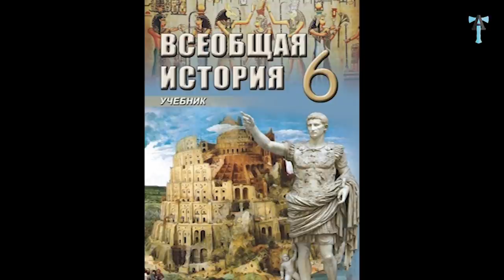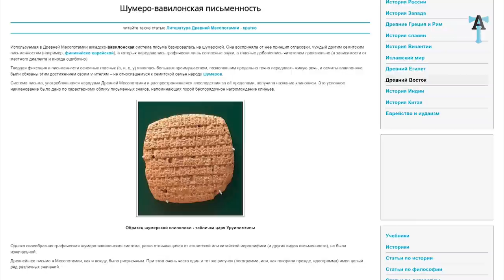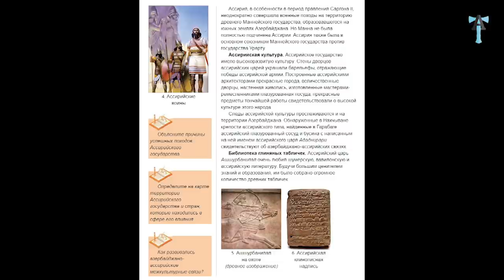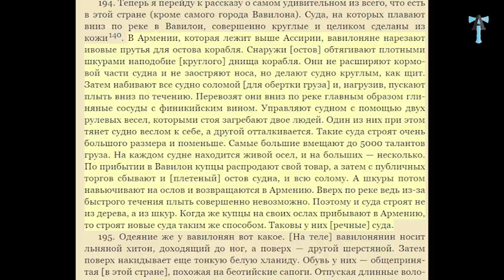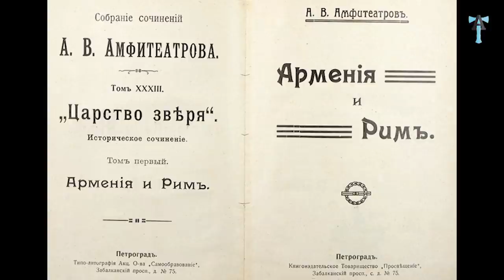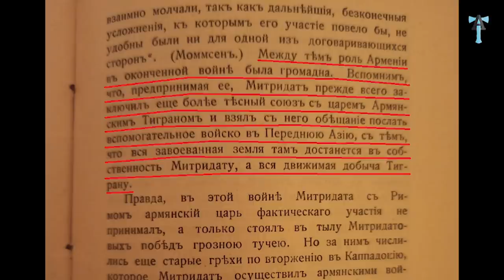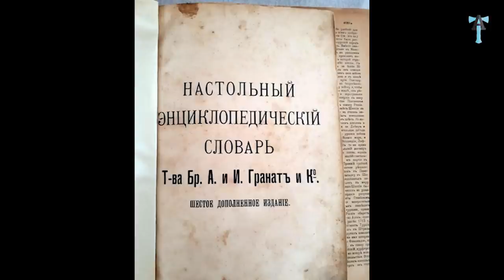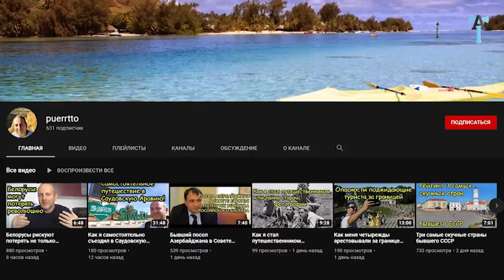Всеобщая история по-азербайджански | Ümumdünya tarixi 6-cı sinif, 1-cı dərs